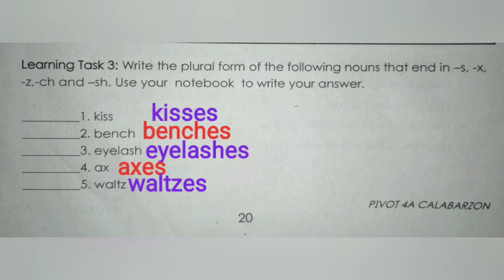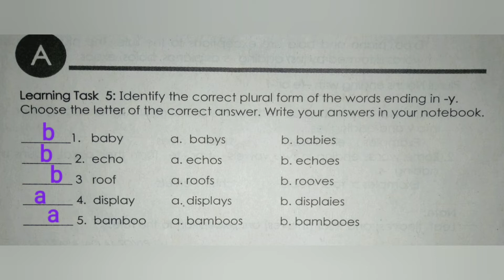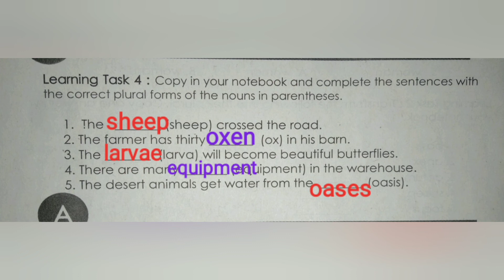English G3 Wk 4: Plural Form of Regular and Irregular Nouns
English G3 Wk 4 Q1